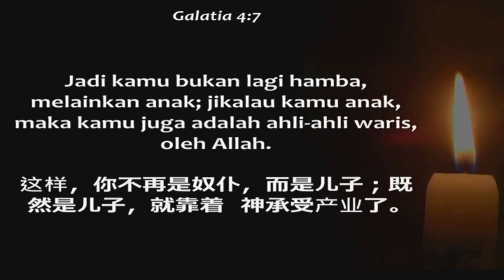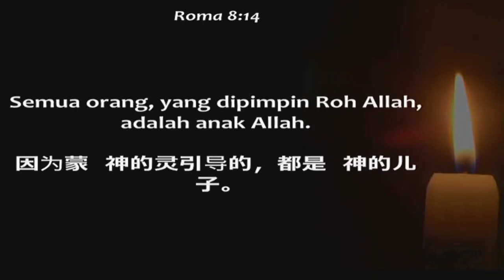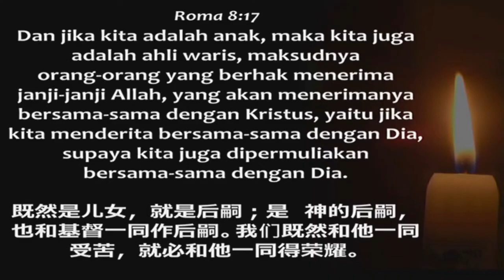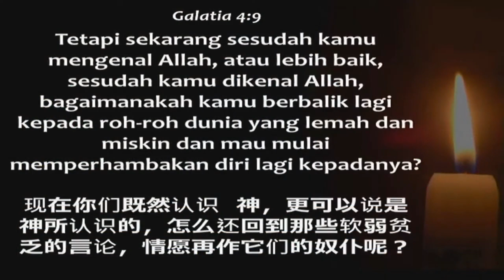"Menjaga Status Ahli Waris Allah" (Oleh: Pdt. Yosua)